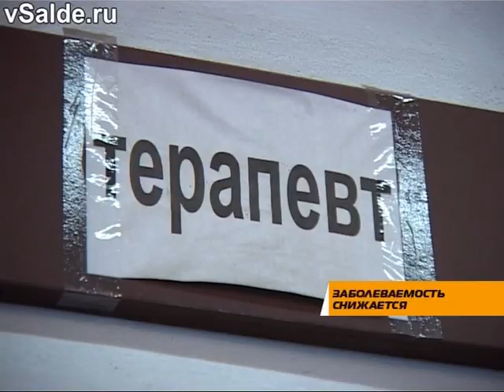Уровень заболеваемости снижается